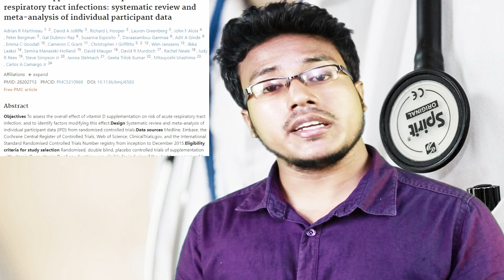যে কোনও ভ্যাকসিনের চেয়ে শক্তিশালী এবং নিরাপদ।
রেফারেন্স
1. Meltzer DO and Best TJ. “Association of vitamin D status and other clinical characteristics.” JAMA Netw Open. 2020;3(9):e2019722.
2. Biesalski HK. “Vitamin D deficiency and co-morbidities in patients – A fatal relationship?” Nfs Journal. 2020;20:10-21.
3. Petre CL, et al. “The role of vitamin D in the prevention of coronavirus disease 2019 infection and mortality.” Aging Clin Exp Res. 2020:1-4.
4. Martineaue AR, et al. “Vitamin D supplementation to prevent acute respiratory tract infections: Systematic review and meta-analysis of individual participant data.” BMJ. 2017;356:i6583.
5. Jenab M, et. al. “Association between pre-diagnostic circulating vitamin D concentration and risk of colorectal cancer in European populations: A nested case-control study.” BMJ. 2010;340:b5500.
6. Bogoch E, et al. “Secondary causes of osteoporosis in fracture patients.” J Orthop Trauma. 2012;26(9):e145-152.
7. Nic Suibhne T, et al. “Vitamin D deficiency in Crohn’s disease: Prevalence, risk factors and supplement use in an outpatient setting.” J Crohns Colitis. 2012;6(2):182-188.
8. Lee JH, et al. “Prevalence of vitamin D deficiency in patients with acute myocardial infarction.” Am J Cardiol. 2011;107(11):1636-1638.
9. Garland CF, et al. “Vitamin D supplement doses and serum 25-hydroxyvitamin D in the range associated with cancer prevention.” Anticancer Res. 2011;31(2):607-611.